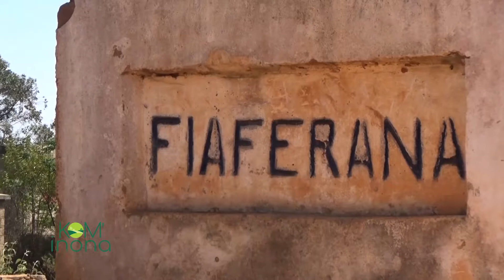KOM'INONA FIAFERANA | DU 01 JUIN 2021